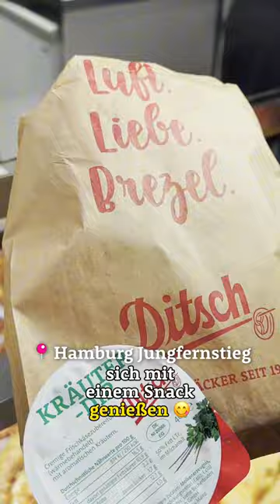Städtetrips mit guten Snacks sind die besten! 😍⁣ ⁣ditsch